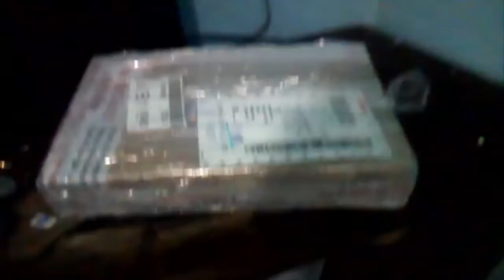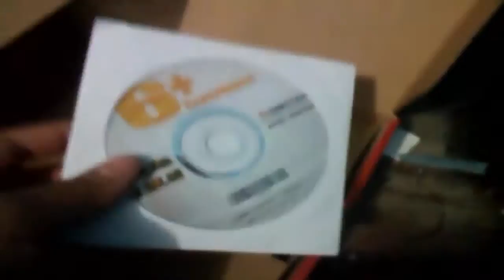Unboxing |Biostar A68N-5000+Adata4GB |MotherBoard+MemoriaRAM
Especificaciones

AMD Fusion APU A4-5000 Quad-Core Processor a 1.5 GHZ
2 Puertos USB 3.0
2Puertos USB 2.0
2 puertos PS/2
Puerto VGA
Puerto HDMI
Puerto Ethernet
Tarjeta de Audio
4GB Memora Ram Adata ddr3 1333
AMD Radeon™ HD8330 Graphic